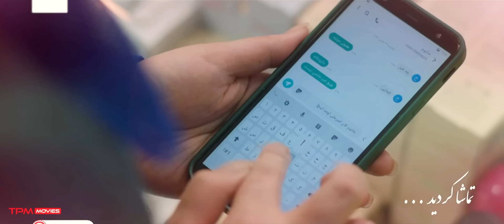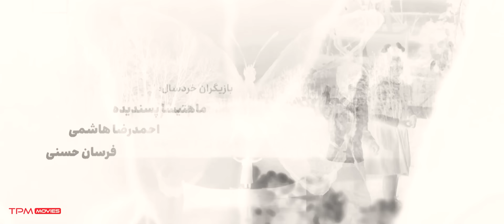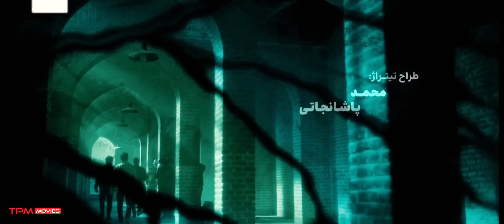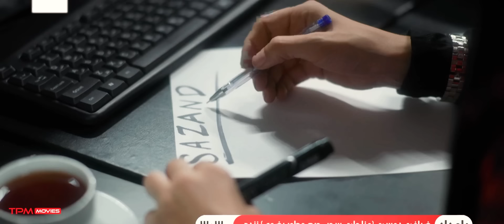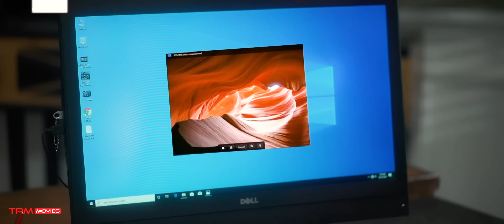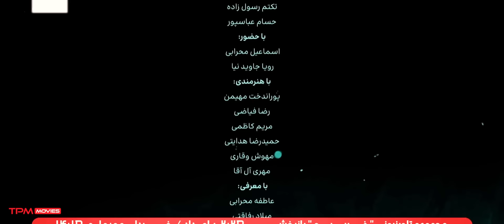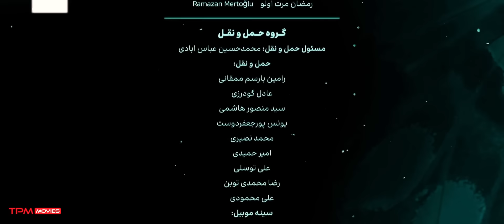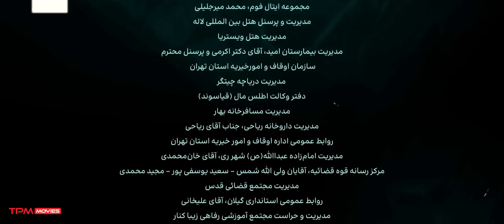"قسمت هجدهم" سریال پلیسی "غریبه" - Gharibe Iran Series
امیرعلی که شماره مژگانو از وکیل خان بابائی خواسته بود واسش فرستاده و او به مژگان زنگ میرنه مژگان در حضور پژمان جواب میده که امیرعلی پیگیری نامه رو میکنه او میگه یه سفر کاری واسم پیش اومد و تهران نیستم اومدم بهتون خبر میدم امیرعلی قبول میکنه و میگه مشکلی که نیست؟

داستان این سریال درباره مصطفی نخبه داروسازی است که در آستانه ازدواج ناگهان براساس شواهدی احساس می‌کند همسر مرحومش که سه سال پیش در دریا غرق شده، زنده است. مصطفی در جست‌وجوی این راز با داستان‌های تو در تویی مواجه می‌شود.

خلاصه سریال پلیسی و جدید پخش همزمان غریبه👆
"قسمت 18" سریال پلیسی "غریبه" - Gharibe Iran Series
عوامل سریال جدید غریبه
کارگردان: سروش محمدزاده
تهیه‌کننده: جواد فرحانی
ژانر: پلیسی/عاشقانه
سال: 1403
۳۶ قسمت
بازیگران سریال پلیسی عاشقانه غریبه
پژمان بازغی، حمید گودرزی، اسماعیل محرابی، پور انداخت مهیمن، محیا دهقانی، هلن نقی لو و رضا فیاضی از جمله بازیگران این مجموعه هستند.